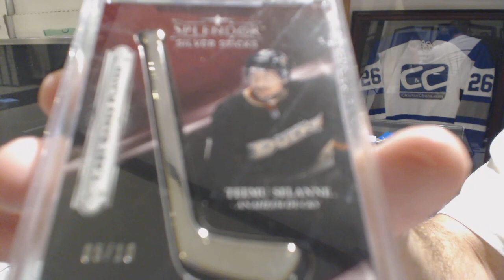Treedgaf's 17-18 Upper Deck Splendor Hockey Box Break